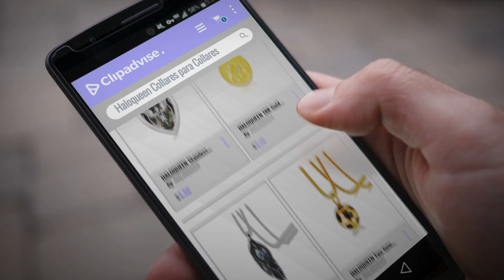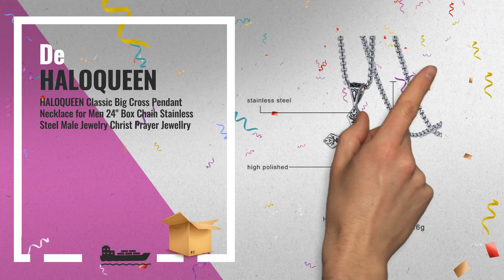Haloqueen 2018 Mejores Ventas: HALOQUEEN Stainless Steel Green Camo Enamel U.S. Army Medal Eagle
New! 2019 Black Friday / Cyber Monday Men's Necklaces Deals and Updates.

Black Friday / Cyber Monday HALOQUEEN Stainless Steel Green Camo Enamel U.S. Army Medal Eagle Pendant Necklace for Men by HALOQUEEN

Black Friday / Cyber Monday HALOQUEEN 18K Gold Pltaed Stainless Steel Rhinestone Virgin Mary Pendant Necklace for Men by HALOQUEEN

Black Friday / Cyber Monday HALOQUEEN Mens Vintage Stainless Steel Steampunk Evil Eye and Feather Pendant Necklace by HALOQUEEN

Black Friday / Cyber Monday HALOQUEEN Two-tone Gold Plated Stainless Steel Football Soccer Pendant Necklace for Men by HALOQUEEN

Black Friday / Cyber Monday HALOQUEEN Stainless Steel Dog Tags Cross Necklaces for Men Prayer Cross Necklace Military by HALOQUEEN

Black Friday / Cyber Monday HALOQUEEN Weightlifters Barbell Pendant Necklace for Men 20" Chain Stainless Steel Sport by HALOQUEEN

Black Friday / Cyber Monday HALOQUEEN Gold Plated Stainless Steel Mother of God Madonna Virgin Mary Tag Lord's Prayer by HALOQUEEN